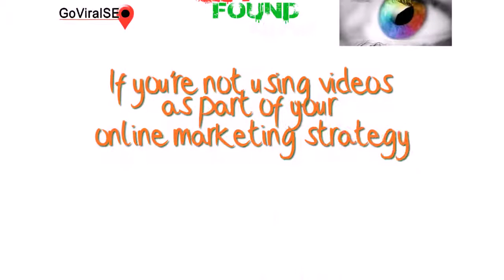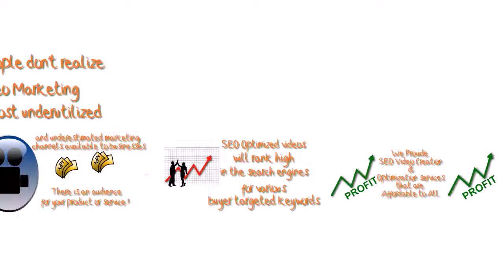VIDEO CREATION AND OPTIMIZATION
we create high impact optimized videos.
perfect silo stuctured websites with high impact videos